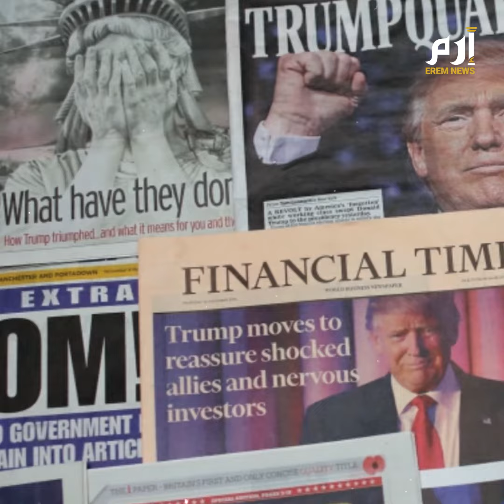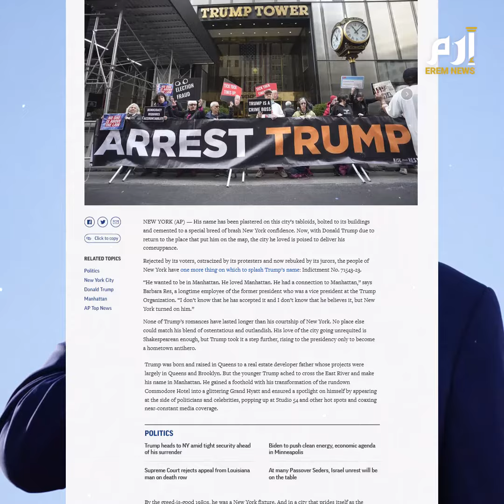ترامب ومعشوقته نيويورك.. بداية ونهاية قصة حب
ذات يوم تفاخر ترامب بحضوره الطاغي في نيويورك، قائلا إنه يمكن أن يطلق النار على شخص في وسط الجادة الخامسة ولن تتأثر شعبيته، ولكن ها هو يعود لها ليخضع للمحاكمة، كأول رئيس أمريكي سابق يواجه تهما جنائية، كاتبا فصلا جديد من أسرار العلاقة بينه وبين المدينة التي عشقها.
هنا في نيويورك، وتحديدا مانهاتن، أشهر مناطق المدينة، كان ترامب ملء السمع والبصر، فاسمه بمانشيتات الصحف، وصوره على جدران مبانيها الشاهقة، وهو عاشق متيم، لا يمكنه الفراق، ولا يفوت أي فرصة لمغازلة مدينته.